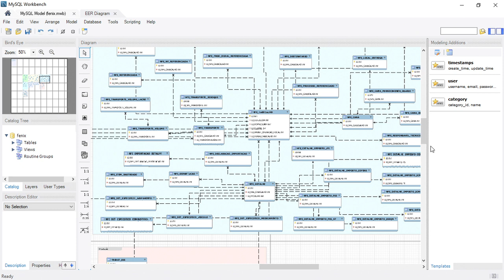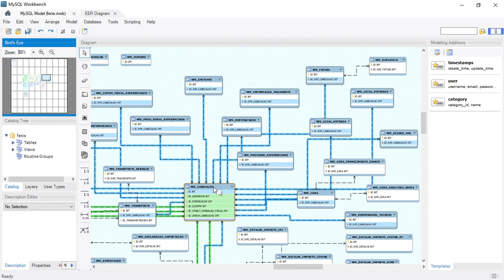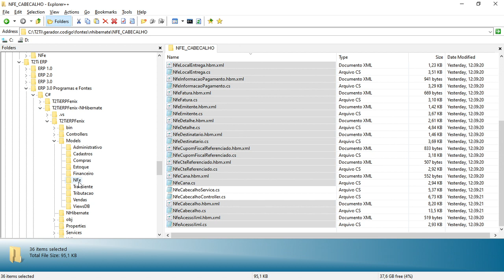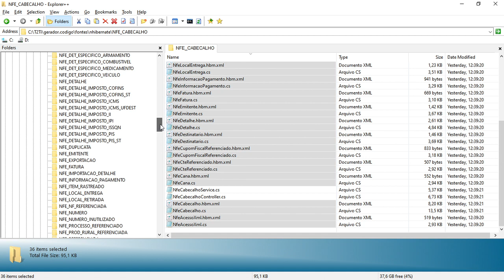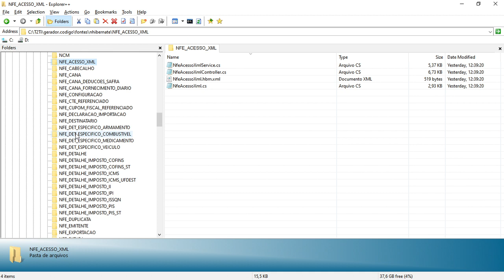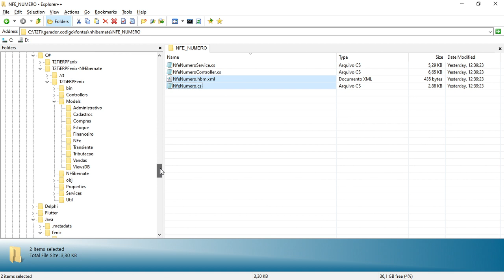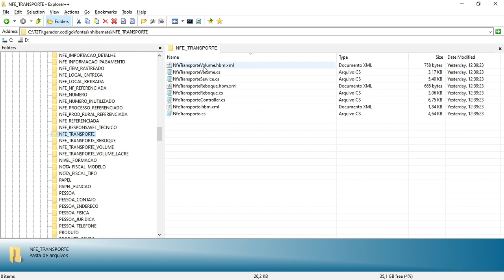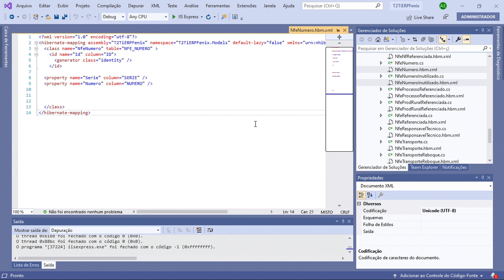Fenix - C# - NF-e - Models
Fenix - C# - NF-e

Models
Explicações sobre como se deve selecionar e copiar os Models gerados pelo Gerador de Códigos.